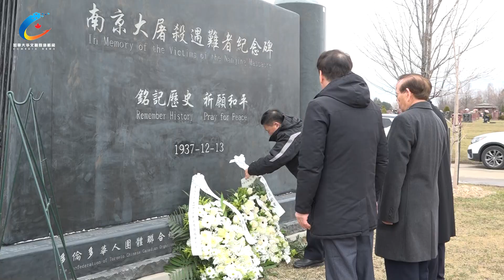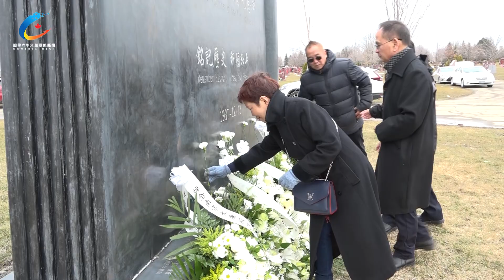大多地区华裔民众清明祭祀南京大屠杀遇难同胞